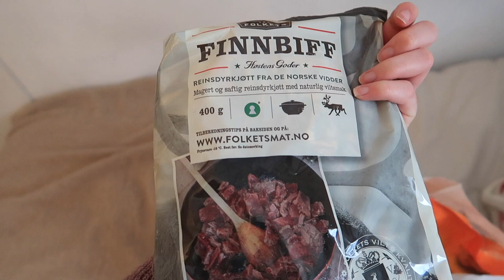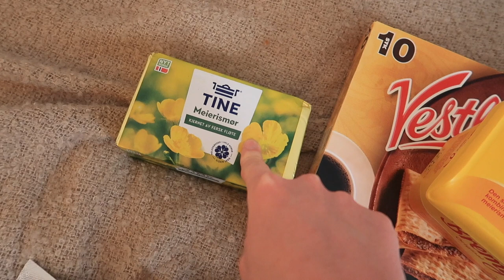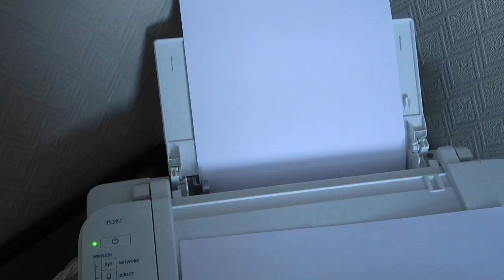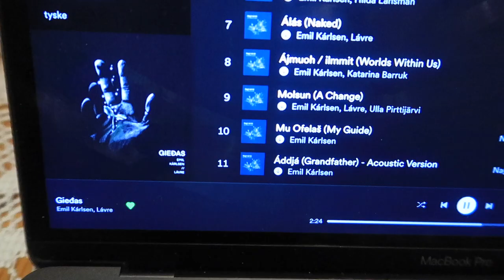ENGLISH VLOG: celebrate sámi national day with me! eating reindeer and i show you my bunad!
come with me as we'll make everything ready for a celebration of the sámi national day (indigenious people of sápmi). i'll buy food, dessert, bake and prepare the food, make decorations and celebrate! also, i'll show you guys my national costume -  my bunad! :)

♡ non business related, please use my DM's on instagram

♡ age: 22
♡ live: norway
♡ camera: canon g7x mark ii